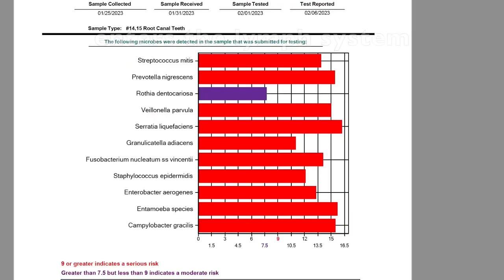How the infection in your mouth can make its way to your breasts.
Wellness Wednesday – How the infection in your mouth can make its way to your breasts.

It is well established that microbes enter your bloodstream when you chew, brush and/or floss your teeth.  The American Heart Association recommends that patients with certain health conditions take antibiotics before dental procedures to help reduce the risk of infective endocarditis (a potentially fatal infection of the heart).

But what about all of the microbial populations that make their way into your lymphatic drainage system?  Do they always follow a direct path into vascular circulation?  Or is it possible for lymph vessels to become stagnant, dysfunctional and potentially back-flow their contents in any direction?

An article in the journal “Cancers” investigated this very issue in 2020 (PMID: 32824219).  Their conclusion was: “Pathological changes (can occur) during the development of cancer-related lymphedema. In a healthy lymphatic vasculature, valves prevent the retrograde flow of lymph, ensuring its efficient transport from the lymphatic capillaries to the lymph node. Following surgical intervention as part of cancer therapy, some patients will develop cancer-related lymphedema. Lymph node removal surgery reduces the flow of lymph through the lymphatic vasculature. Over time, however, collecting lymphatic vessels exhibit increased inflammation, thickened basement membrane, increased smooth muscle cell coverage, and dilation. Reduced lymph flow results in reduced VE-cadherin-dependent mechanotransduction signaling that reduces the expression of transcription factors required for valve maintenance, leading to valve regression. Consequently, lymph flow moves in the retrograde direction and fluid is no longer transported out of the tissue, resulting in lymphedema and fibrosis.”

If you are being treated for cancer and having lymph nodes removed, please know that any infection in your mouth (i.e. - gum infection, root canals, chronic bone infections) will make your health situation much worse.  Please feel welcome to reach out to BDC for help.  Working with a team that understands the complexities and nuances of this kind of care is paramount to your health recovery!

Blodgett Dental Care – Human Beings Helping Human Beings